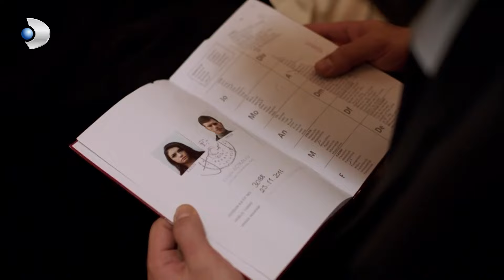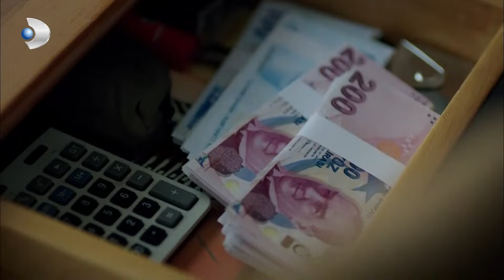Ali ve Kuzey'in İntikamı! | Kuzey Güney Özel Klip